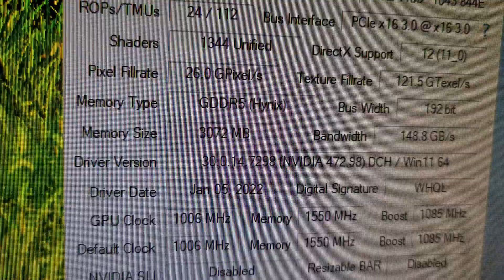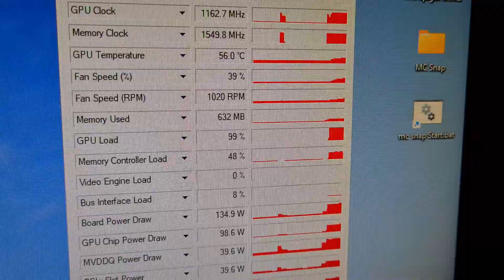GTX 660 TI gerettet! VRAM Defekt!